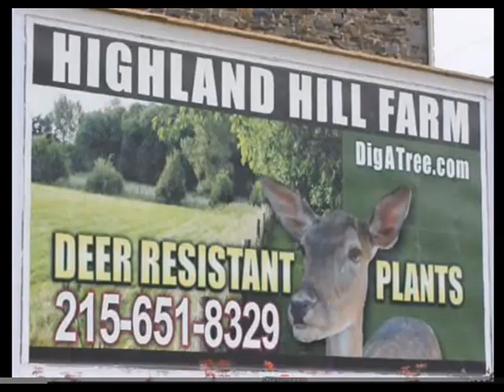Beyond Gorilla Marketing of Happy Faces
Gorilla Marketing of Happy Faces